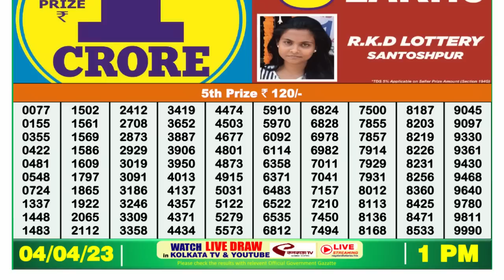🔴 Lottery Sambad Live 01:00pm 04/04/2023 Morning Nagaland State Dear Lottery Result Pdf Download